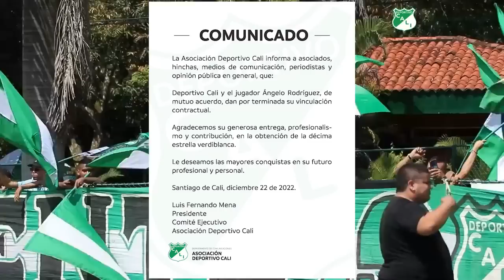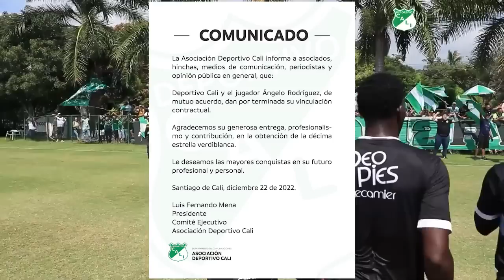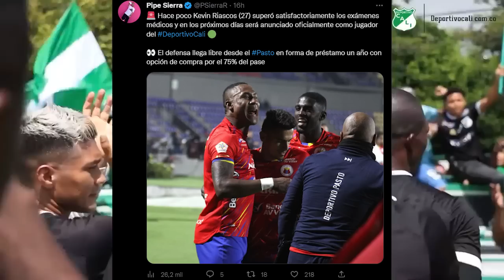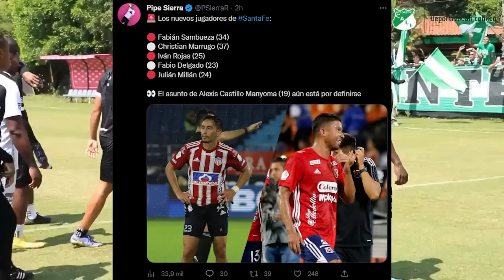🚫💥Fabián Sambueza Y Jorge Arias | 🟢⏱️KEVIN RIASCOS pasó EXÁMENES MEDICOS |❌ Ángelo Rodríguez OFICIAL